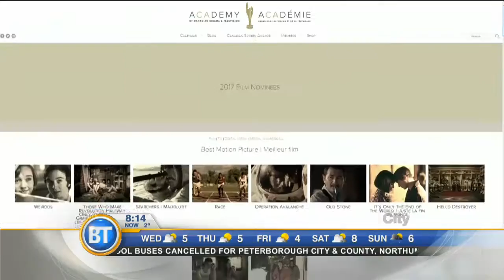Video: Orphan Black, Hello Destroyer, among Canadian Screen Awards nominees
We're sharing with you what Canadian stars and shows were nominated for a CSA.  Plus, Tanya Kim sits down with the stars of Black-ish to talk about how they're transforming the sitcom.